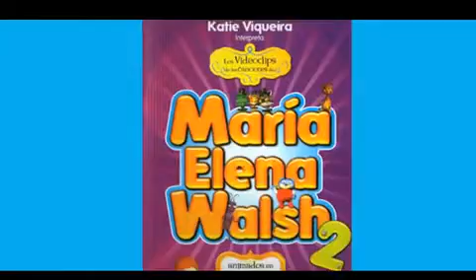Homenaje a Maria Elena Walsh 1930-2011